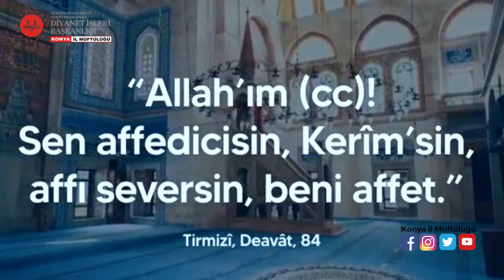SESLİ DUA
Allah’ım (cc)!
Peygamberimizden öğrendiğimiz dua ile yalvarıyoruz Sana.
“Allah'ım (cc)! Sen affedicisin, Kerîm'sin, affı seversin, beni affet.” | Tirmizî, Deavât, 84